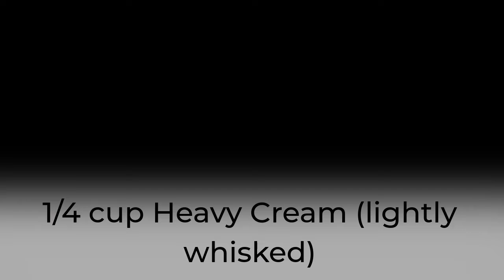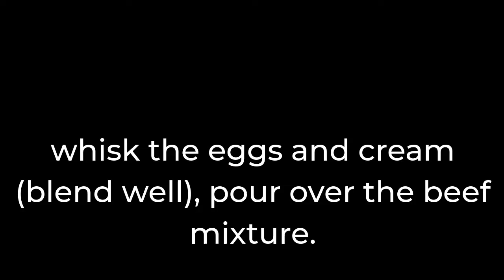Keto Cheesburger Casserole with Pickles - Tasty & Low Carb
The Keto Cheeseburger with pickles recipe is cost effective and super easy to prepare.
You can leave out the pickles and cheese if you only want a fabulous keto hamburger casserole.
Rest assured, we know what it’s like to need low-carb keto recipes that don’t compromise on taste.

I brought together this collection of my family’s favorites. All of these keto recipes were designed to be excellent, tasty keto options for you, as well as making it easy to stick to your grocery budget.

Grab Your Free 7 Day Keto Plan Now